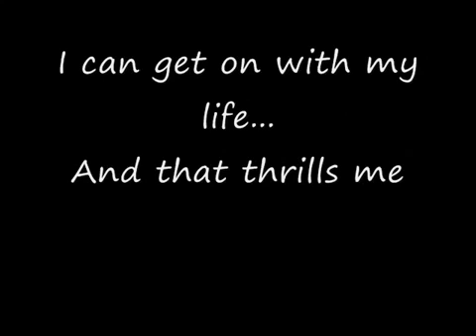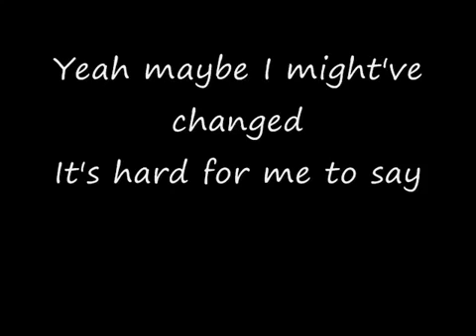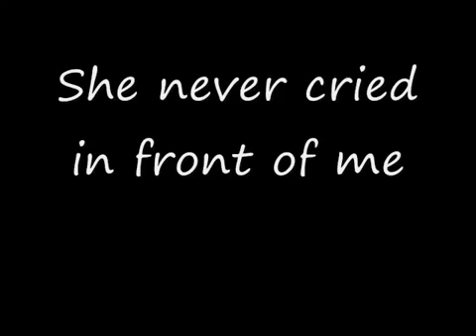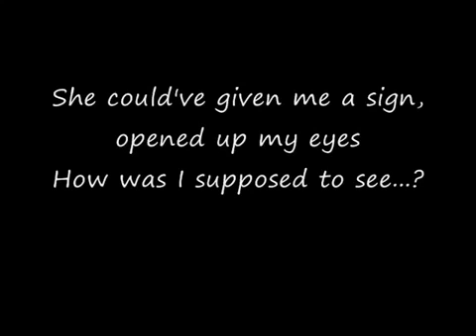She Never Cried In Front Of Me by Toby Keith